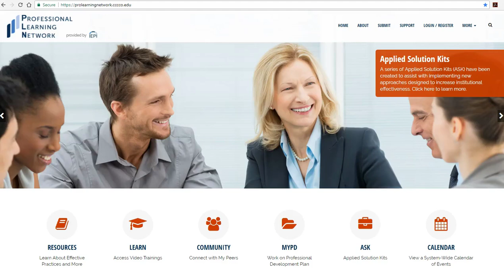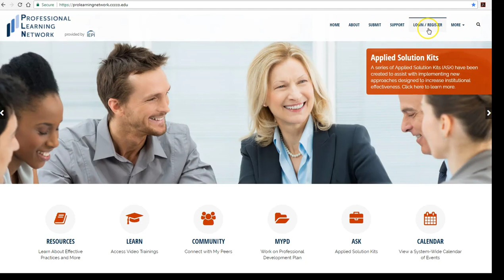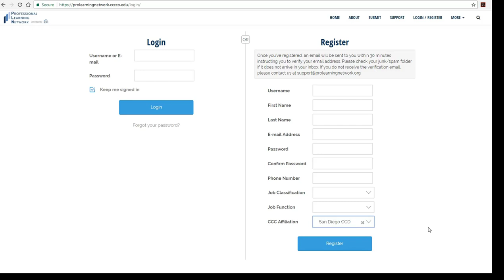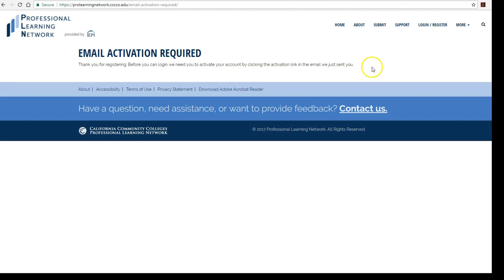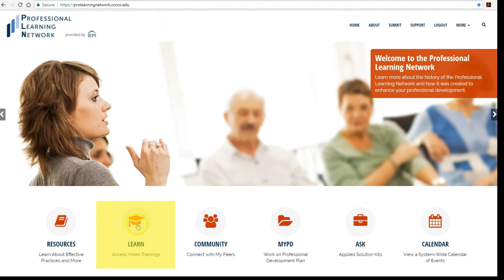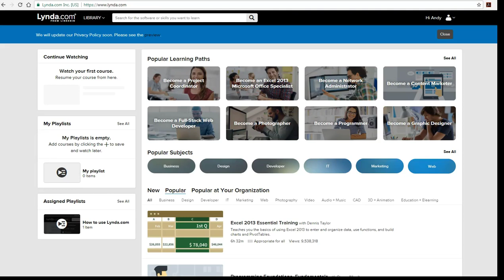Registering for the PLN to access Lynda.com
SDCCD employees have free Premium accounts for Lynda.com when they access Lynda.com through the CCC Professional Learning Network. This video will show you how to get registered on the PLN to access Lynda.com